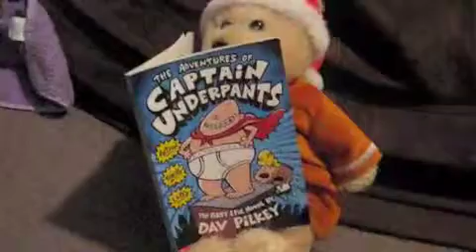TEXAS AND YOSHIS ADVENTURE PART 2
part 2 THE DAY OFF?!?!